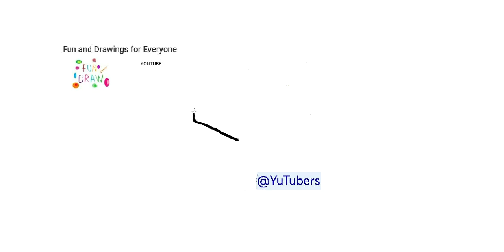Tabureni qanday chizish mumkin